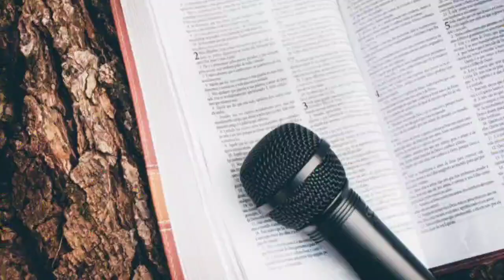Testimony l Pas Gehan Sinnatambey l Srilanka Convention 2013 l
Ceylon Pentecostal Mission Srilanka